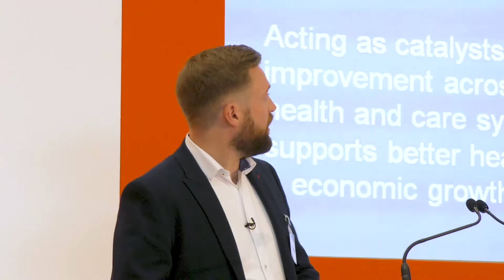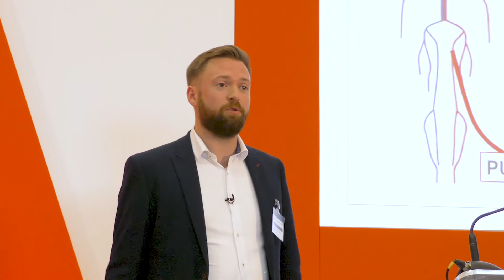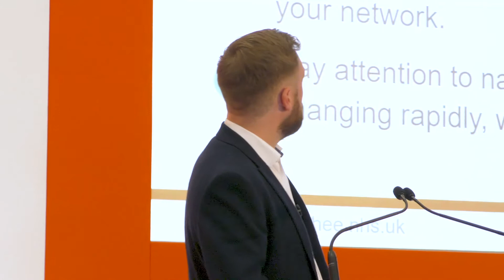An audience with Berne Ferry, Head of NSHCS and Denis Duignan, STP MDRM Graduate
In this video, recorded at the STP Induction Day 2019, Denis Duignan, an STP graduate in Medical Device, Risk Management and Governance, joined Professor Berne Ferry, Head of NSHCS on stage to talk about what it is like to be an STP trainee.